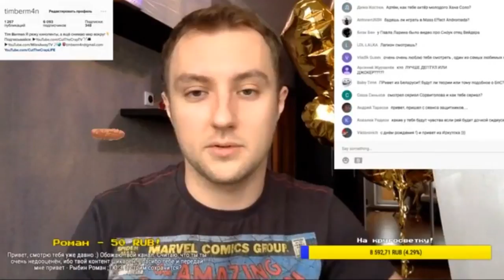Cut The Crap о YouTube Express